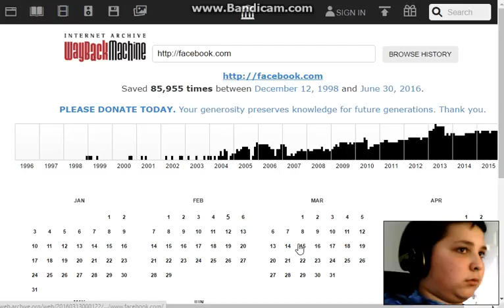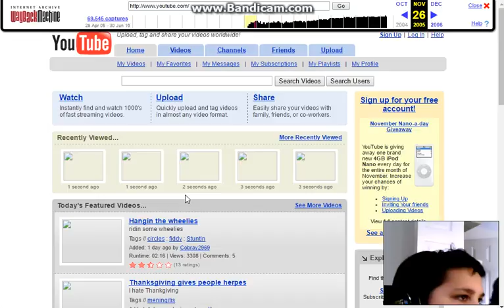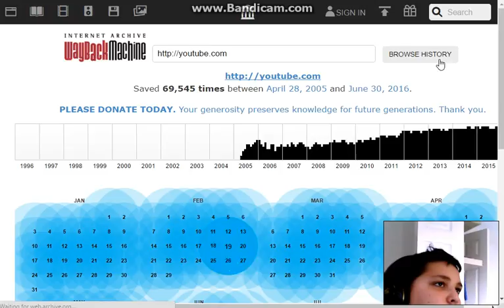vendo como os sites eram a 3 ou mais anos